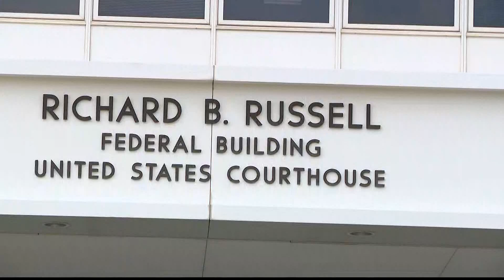Federal grand jury indicts Georgia man on hate crime charges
The Jonesboro man is indicted on his actions stemming from July 2021.